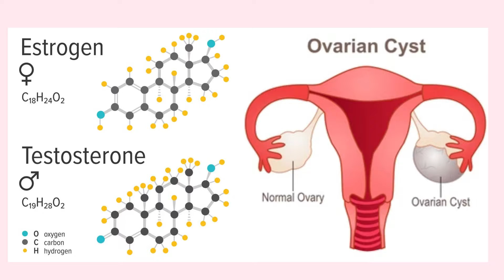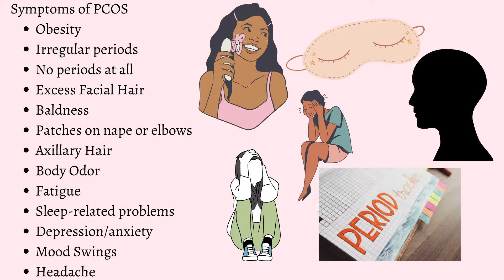What is the difference between PCOS and PCOD?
Eudaimonia welcomes you, This is Humaira, and today we are going to learn about Polycystic Ovarian Syndrome and Polycystic Ovarian Disease

This episode will help you understand about their symptoms, risks, and dietary changes

Share this with your friends to help them stay informed

Until next Sunday,
Love, Invest, Find yourself and Enjoy!